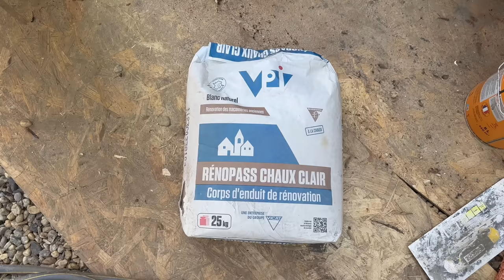Episode 30, Rendering and a start with the traditional stone stairway.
This week I've been working on the rendering of the little house back wall and I've made a start with the traditional stone stairway in the garden.

If you like what we do, you could show your appreciation by being us a coffee @